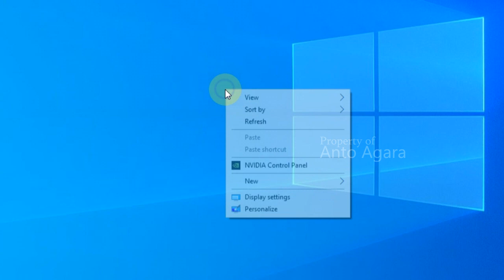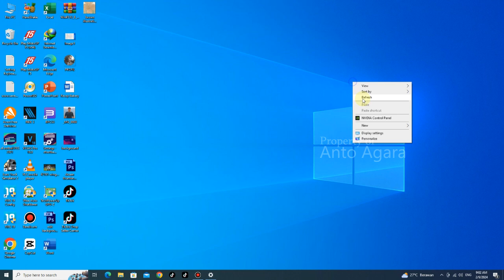Icon Windows Defender Tidak muncul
icon windows defender not showing,
windows defender icon not showing in taskbar windows 10,